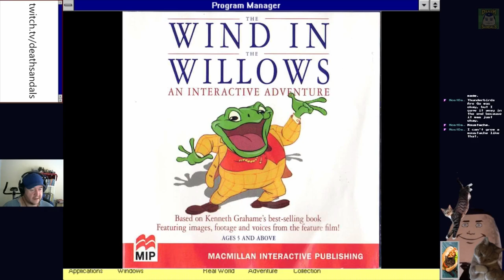The Wind in the Willows Interactive Adventure (Windows 3.1): Press X to Poop Poop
I'm here to kick weasels and eat jam tarts.  And I'm all out of jam tarts.